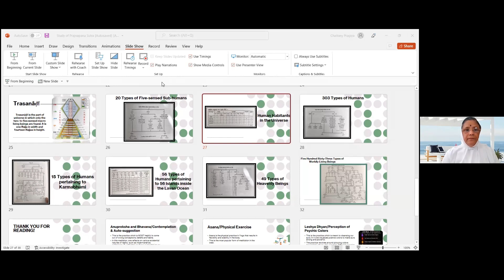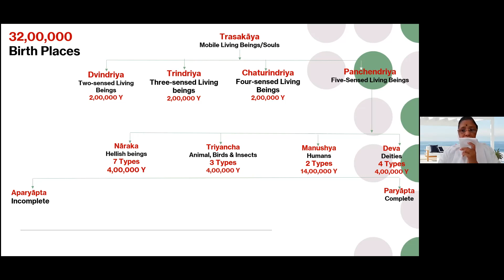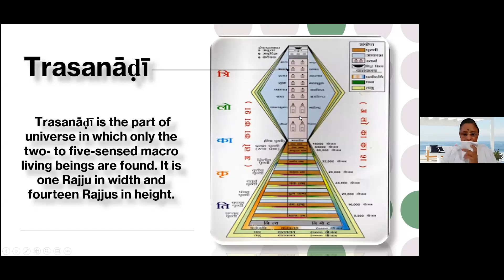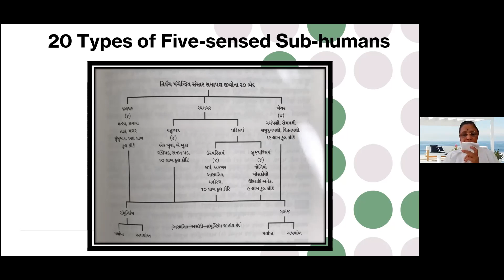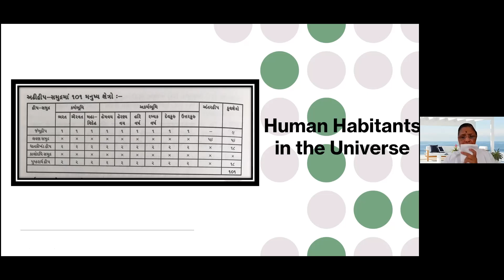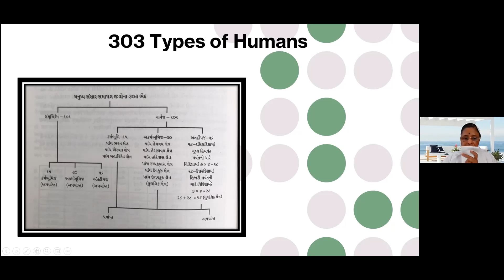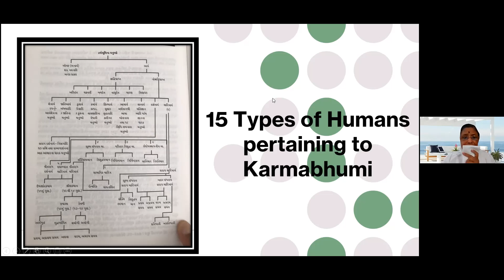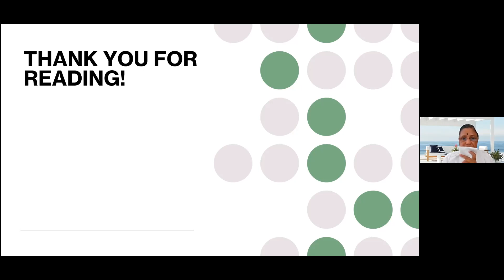Prajnapana sutra Dr Samni Shree Chaitanya Pragyaji Dt 17 02 2022